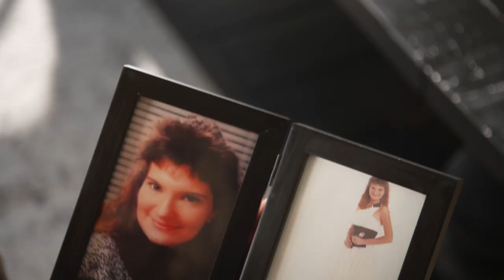Becci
John Boozman, a successful businessman and life-long resident of Arkansas, was elected to the United States Senate in 2010, taking office in January of 2011.

Raised in Fort Smith, John graduated from Northside High School and went on to play football for the University of Arkansas Razorbacks while completing his pre-optometry requirements. He graduated from the Southern College of Optometry in 1977 and entered private practice that same year co-founding a family business with his brother that would ultimately become a key provider of eye care to Northwest Arkansas.

As the co-founder of Boozman-Hof Regional Eye Clinic in Rogers, John brings a small business owner’s approach to governing. With firsthand knowledge of how vital small businesses are to our economy, John has worked to pass economic policies that helps Arkansas’ small businesses continue to grow and add jobs to our state’s economy.

The son of a Master Sergeant in the U.S. Air Force, John learned about the sacrifices our men and women in uniform make at an early age. Having grown up in this environment, he understands the unique challenges military families face. As former Ranking Member of the House Veterans Affairs Economic Opportunity Subcommittee and a senior member of the Senate Veterans' Affairs Committee, John has played a crucial role in the government’s efforts to ensure veterans have a smooth transition to civilian life and has authored key policy provisions that include improvements to treatments for service members afflicted with eye trauma and the reinstatement of veteran work study benefits under the GI Bill.

John has been active in public service long before holding elected office. While practicing optometry, John established the low vision program at the Arkansas School for the Blind in Little Rock and worked as a volunteer optometrist at an area clinic that provides medical services to low-income families. Prior to his election to Congress, John served two terms on the Rogers School Board, one of the largest school districts in the state.

John serves on four committees in the 117th Congress:

- Agriculture, Nutrition and Forestry (John is now the Ranking Member, or top Republican, on the full Committee)
- Appropriations (John serves as Ranking Member, or top Republican, on the subcommittee that funds Military Construction projects and the Department of Veterans Affairs)
- Environment and Public Works (EPW)
- Veterans’ Affairs